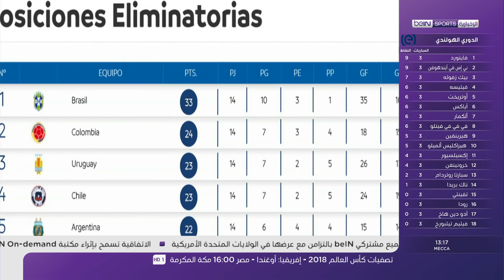تقرير beIN SPORTS عن القمة المنتظرة بين الأرجنتين والأورغواي - 1 / 9 / 2017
تصفيات أمريكا الجنوبية المؤهلة لكأس العالم 2018